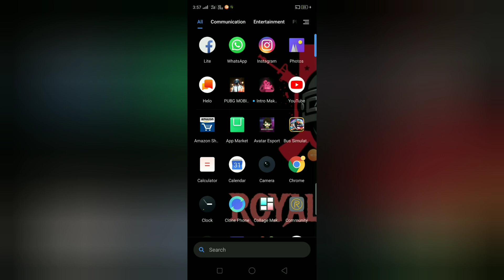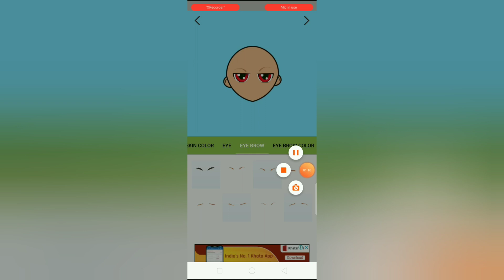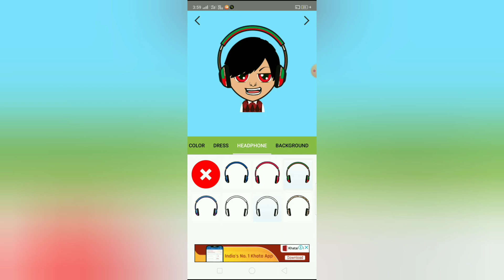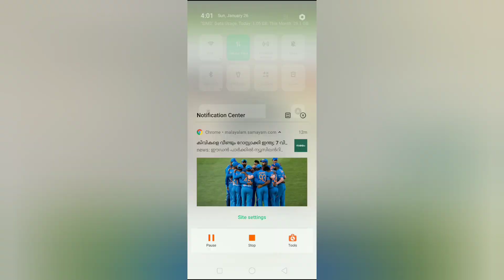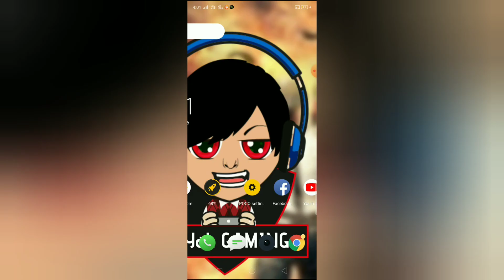ഇനി avatar ഉണ്ടാകാൻ വിഷമിക്കണ്ട ഇതാ ( AVATAR EXPORT)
Malayalam
PUBG GAMER